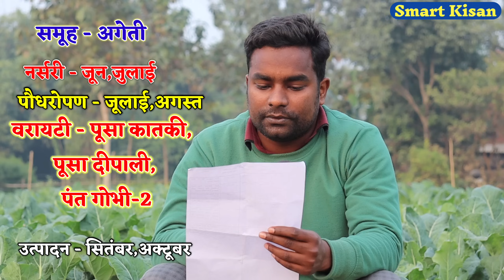12 महीने होने वाली गोभी की खेती का गणित । रेट मिलेगा नं. 1। Cauliflower farming / Smart Kisan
किसान भाइयों अब आप लोग स्मार्ट किसान चैनल की वीडियो देखने के साथ-साथ कृषि से संबंधित ढेरों उपहार जीत सकते हैं उपहार में आपको मिलेंगे स्प्रेयर, झटका मशीन, उर्वरक, बीज, टॉर्च इत्यादि
अधिक जानकारी के लिए इस वीडियो को देखें